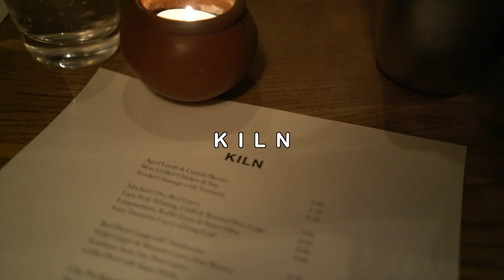Kiln + Boxpark Croydon + Mayfair Garden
"Ask not what you can do for your country. Ask what's for lunch." – Orson Welles

💬 FEATURED

🎶 MUSIC

📷 GEAR

Sony A7R II + 35mm f/2.8

✌️ CONNECT

Etsy Shop

✨ ABOUT

I'm Charlotte, a wedding and lifestyle photographer living in London with my husband and westie. On my channel you'll find videos about bullet journalling, food, and travel.